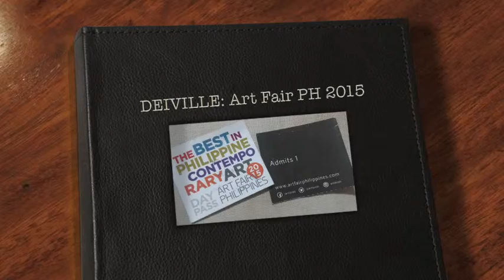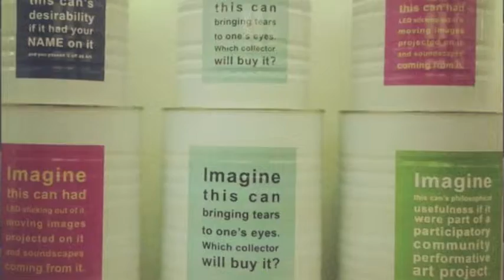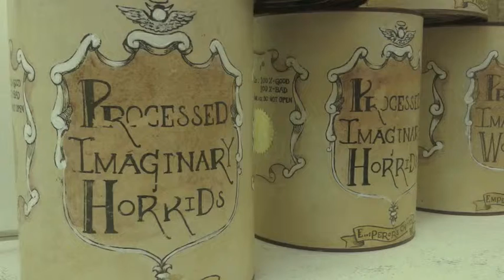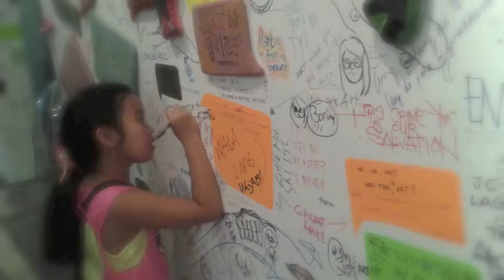Green Dei Media PH:Art Fair Philippines 2015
Day 4 at Art Fair Philippines 2015
Held at The Link, Makati City
February 8,  2015
Taken By: Green Dei Media Philippines